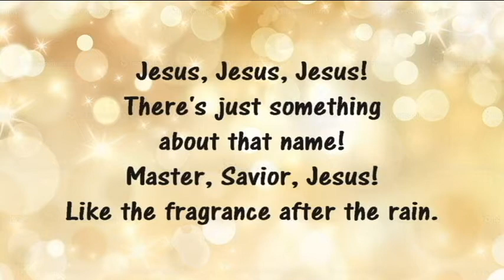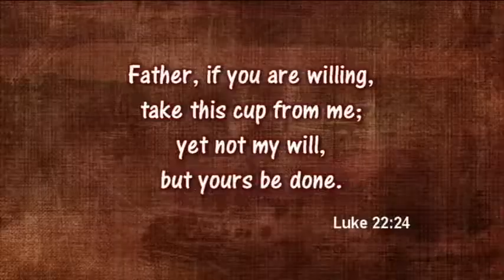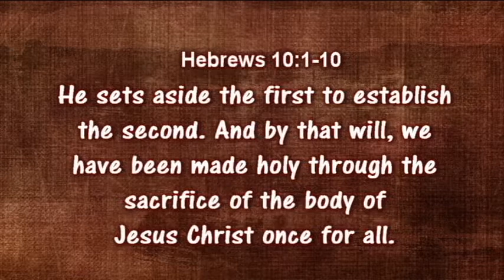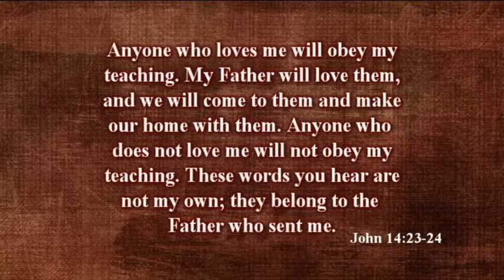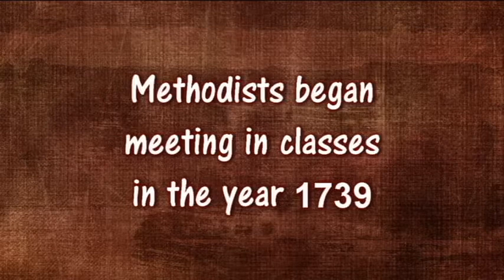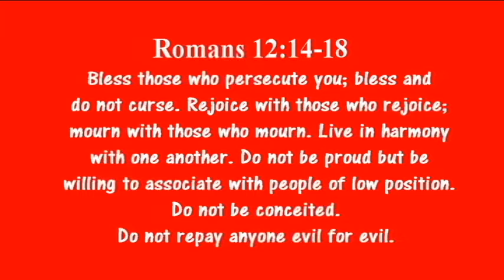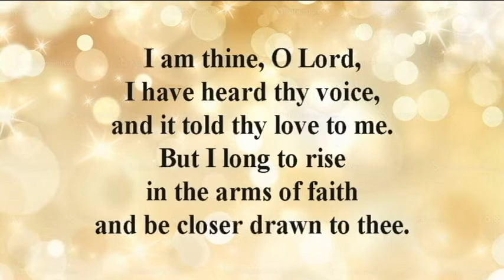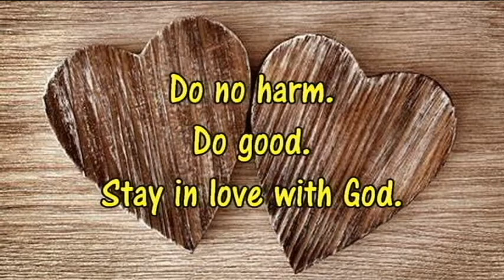brundidge church February 21, 2021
Welcome to our service for Brundidge United Methodist Church. We pray that  you continue to walk in Jesus' love and you share God's love with others. This is another message about God's love "Keep Your Love Strong, Steadfast, Simple."